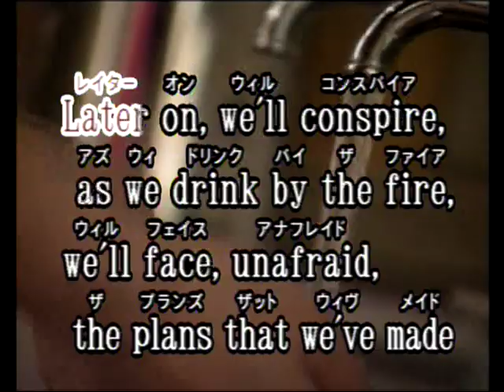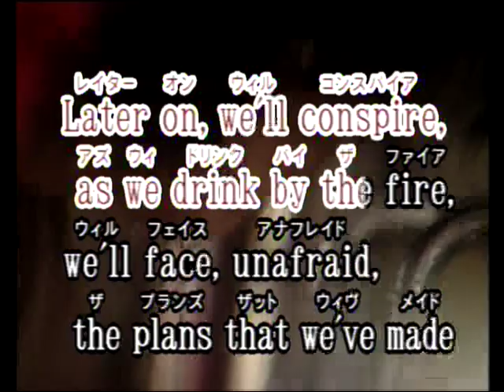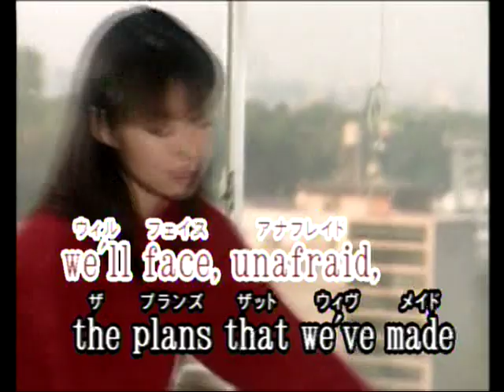Winter Wonderland Las Rocas